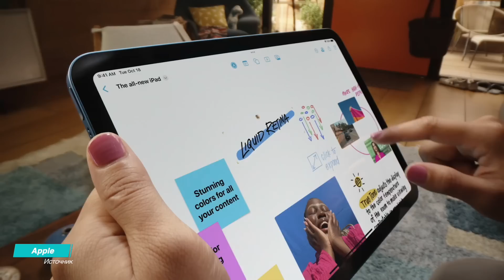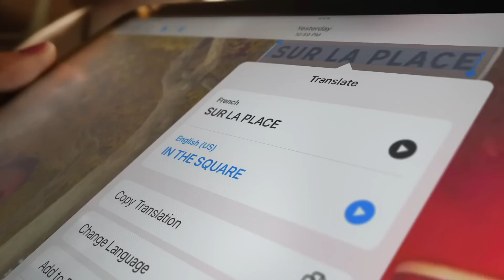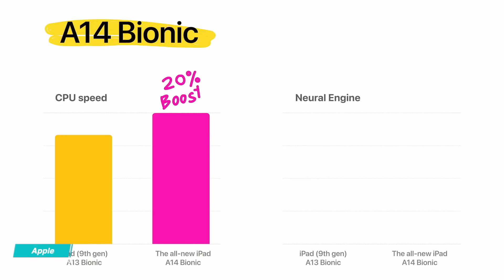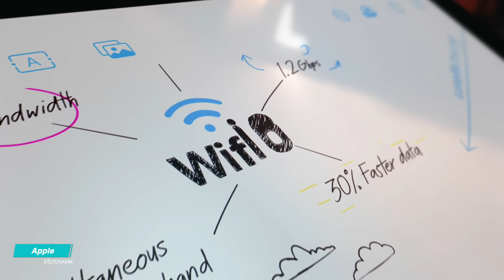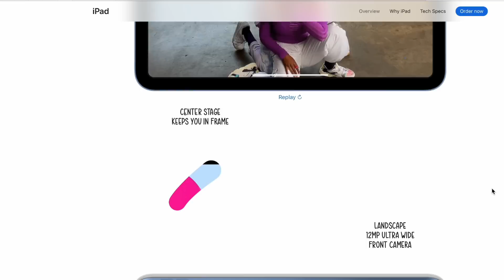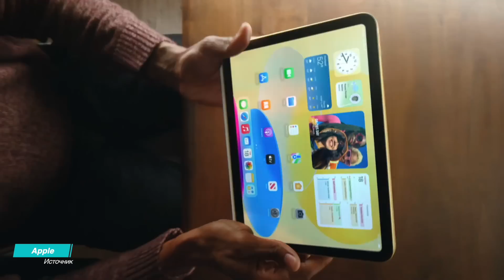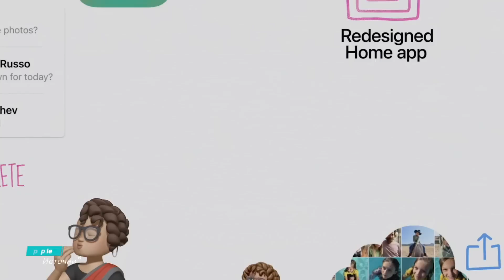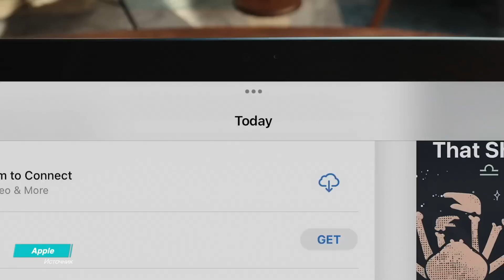Какой iPad выбрать и не пожалеть? iPad 9 или iPad 10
iPad 9 или iPad 10 вот в чем вопрос...

00:00 Вступление
00:24 Экраны
01:50 Железо
04:23 Камеры
05:43 Остальные фишки
08:40 Имеет ли смысл покупать?
09:51 Конец